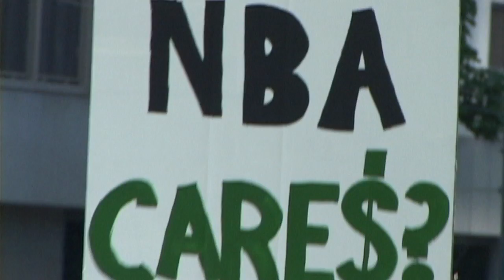"Sonicsgate: Requiem for a Team" 30-second trailer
| 30-second trailer for "Sonicsgate: Requiem for a Team" (2012), the critically acclaimed documentary on how the SuperSonics were stolen from Seattle.

Starring Gary Payton, Shawn Kemp, Sherman Alexie, Kevin Calabro, George Karl, Wally Walker, Slade Gorton, Nick Collison and many more.  Airing nationally on CNBC in 2012.  Get your copy on DVD now!